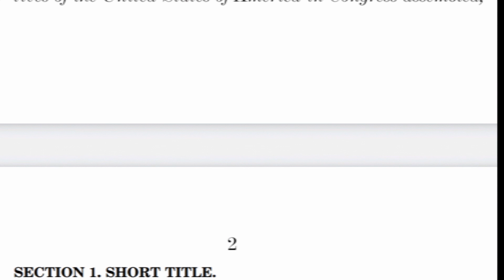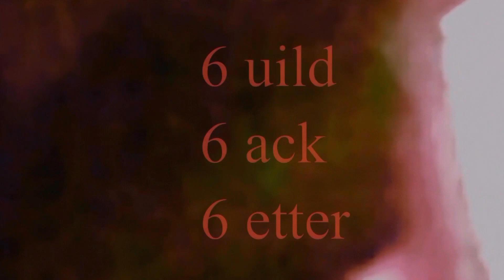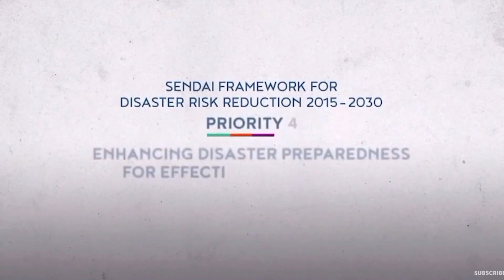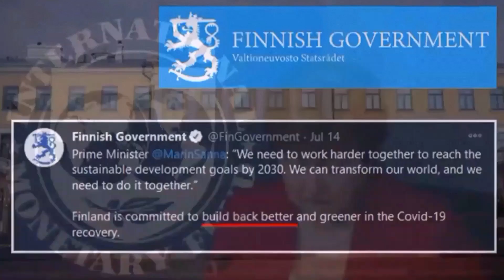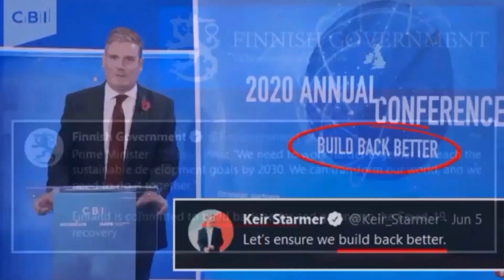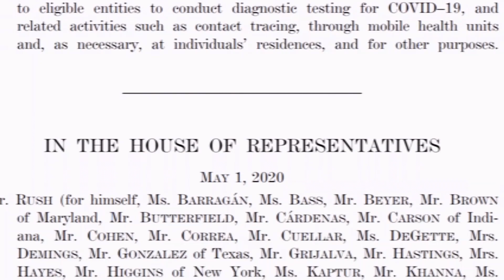- BUILD BACK BETTER - 666 BEAST SYSTEM AGENDA -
Coincidence or conspiracy..?